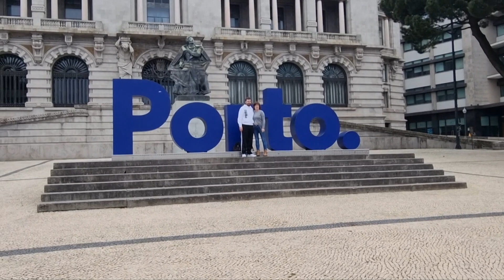[유럽소풍-10]여행이 별건가...어쩜 사진하나 남기려 오는거야..포르투 시청